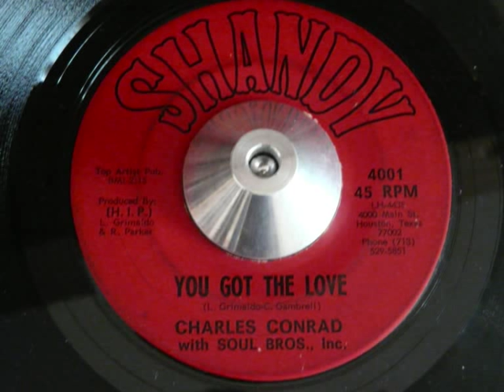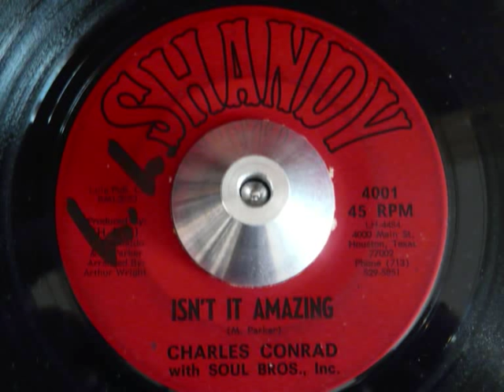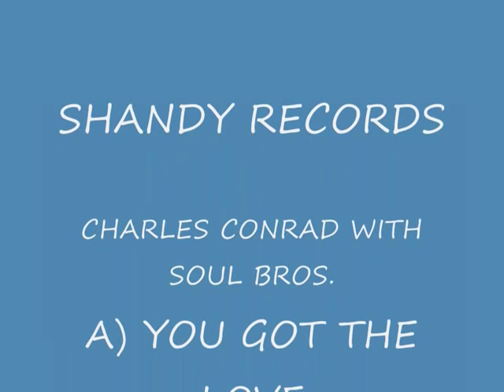CHARLES CONRAD, YOU GOT THE LOVE, ISN'T IT AMAZING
SHANDY RECORDS

CHARLES CONRAD AND THE SOUL BROS.

A) YOU GOT THE LOVE

B) ISN'T IT AMAZING